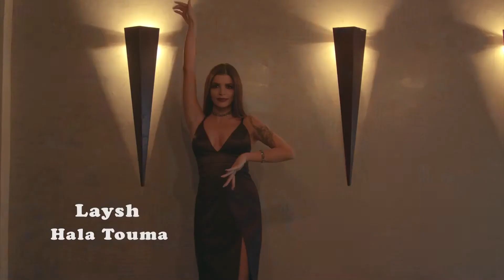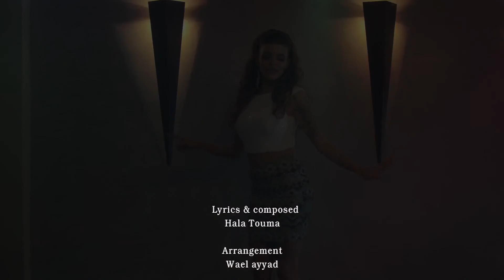Laych_hala toumaهلا توما_hadi kdouh_ هادي قدوح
بطولة هادي قدوح مع الفنانة هلا توما بأغنية ليش
Laych Music video main role Hadi kdouh